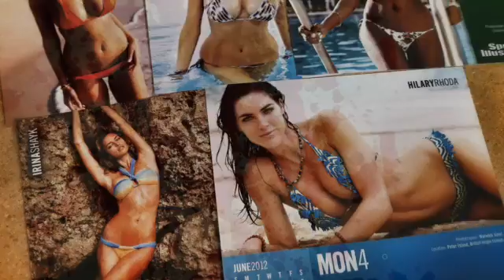Riff-A-Day 060912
The Black guitar, Fender GDEC amp, and the SI Girls of the week - these Riffs are all for sale now, so if you like one and want to have for your own band let me know.